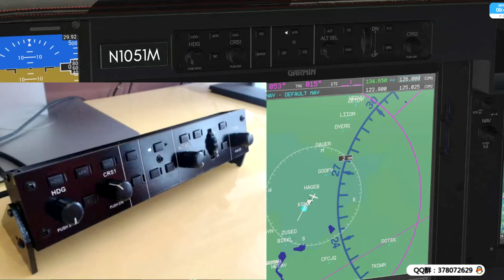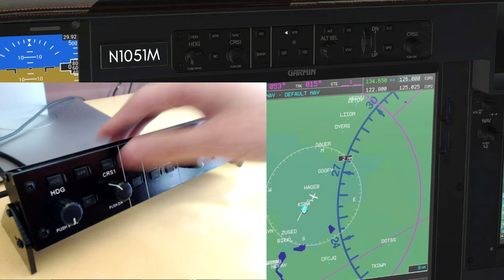hotstart TBM-900 MCP-quickmake GMC710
simple test simulation equipment quickmake GMC710 with X-plane 11.30 hotstart TBM-900